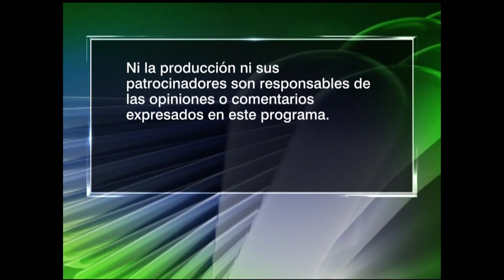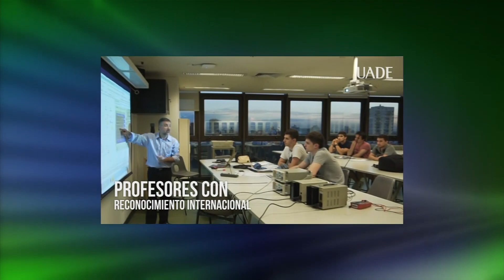"Las entrevistas mas interesantes de 2020" - Oppenheimer Presenta # 2049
LA MEJOR NOTICIA DEL DIA ES QUE SE ACABO EL 2020, UNO DE LOS PEORES AÑOS QUE TODOS RECORDEMOS. LA PANDEMIA DEL CORONAVIRUS CAUSO LA MUERTE DE MAS DE 1,6 MILLONES DE PERSONAS EN TODO EL MUNDO, PARALIZO LA ECONOMIA MUNDIAL, Y DEJO A DECENAS DE MILLONES DE PERSONAS SIN EMPLEO...NO HUBO UNA PANDEMIA PARECIDA DESDE LA PANDEMIA DE GRIPE DE 1918, HACE CIEN AÑOS. Y EN MEDIO DE TODO ESTO, CONFLICTOS RACIALES EN ESTADOS UNIDOS, PROBLEMAS POLITICOS EN TODAS PARTES, Y UN INTENTO DEL PRESIDENTE SALIENTE DE ESTADOS UNIDOS DONALD TRUMP POR DESCONOCER EL RESULTADO ELECTORAL DE LAS ELECCIONES DEL 3 DE NOVIEMBRE...CREO QUE NO HUBO UN AÑO PEOR DESDE LA SEGUNDA GUERRA MUNDIAL.
HOY, VAMOS A VER ALGUNOS LOS PRINCIPALES REPORTAJES QUE HICIMOS DURANTE AL AÑO EN "OPPENHEIMER PRESENTA". Y AL FINAL DEL PROGRAMA, LES VOY A DECIR POR QUE SOY CAUTELOSAMENTE OPTIMISTA DE QUE LAS COSAS VAN A EMPEZAR A MEJORAR MUY PRONTO, A PESAR DE QUE LAS VACUNAS CONTRA EL CORONAVIRUS PROBABLEMENTE NO VAN A TERMINAR DE DISTRIBUIRSE A TODOS HASTA MEDIADOS O FINES DEL 2021. HAY VARIOS MOTIVOS PARA CREER QUE EL 2021 VA A SER MEJOR...LOS VAMOS A ANALIZAR AL FINAL DEL PROGRAMA...
VAYAMOS ANTES A LAS ENTREVISTAS QUE HICIMOS QUE MAS DIERON QUE HABLAR...OBVIAMENTE, LOS DOS TEMAS QUE MAS TOCAMOS DURANTE EL ANO FUERON LAS ELECCIONES DE ESTADOS UNIDOS Y LA PANDEMIA...Y EN AMBOS CASOS, TRATAMOS DE ANALIZAR LAS TENDENCIAS Y ENTREVISTAR A EXPERTOS QUE NOS AYUDARAN A ANTICIPAR LOS HECHOS...Y MUCHOS DE NUESTROS PRINCIPALES INVITADOS DIERON EN LA TECLA. EN AGOSTO, CUANDO MUCHOS ANTICIPABAN QUE EL PRESIDENTE TRUMP IBA A GANAR LAS ELECCIONES DE ESTADOS UNIDOS, ENTREVISTAMOS AL PROFESOR ALLAN LICHTMAN, EL CONOCIDO HISTORIADOR PRESIDENCIAL QUE INVENTO UN PROGRAMA DE 13 CLAVES CON LAS QUE PRONOSTICAR QUIEN VA A GANAR ELECCIONES EN ESTADOS UNIDOS...LO INVITAMOS PORQUE LICHTMAN HABIA ACERTADO TODAS LAS ELECCIONES PRESIDENCIALES DESDE 1984